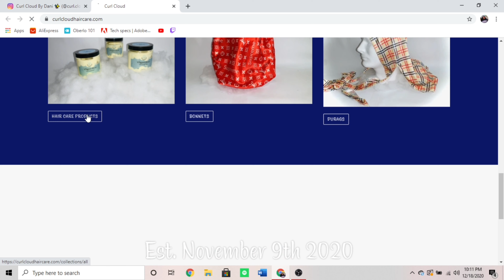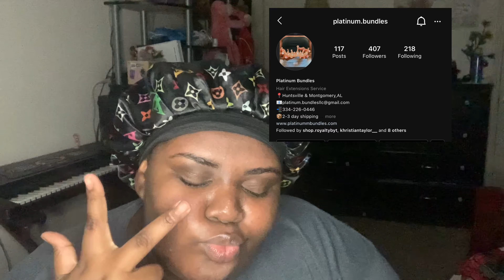this is by far my best twist out | ft. Curl Cloud Hair Care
i was so excited about showing y'all the results from trying out Curl Cloud's Whipped Cloud Moisturizer for the first time!! follow them on instagram @curl.cloud

☠♬ 𝓴𝓮𝓮𝓹 𝓾𝓹 𝔀𝓲𝓽𝓱 𝓽𝓱𝓮𝓮 𝓺𝓾𝓮𝓮𝓷 ☠♬

☠♬ 𝓶𝓾𝓼𝓲𝓬 ☠♬
Intro - on fire (being mary jane) by Joe Hudon (used with permission)
background - i’m confused by aekasora ; chocolate by lukrembo ; pancakes by jeff kaale ; tell me where you been by Joe Hudson (used with permission)
outro - Cocky AF by Megan thee Stallion

☠♬ 𝓮𝓺𝓾𝓲𝓹𝓶𝓮𝓷𝓽 ☠♬
recorded on iPhone XS. edited on iMovie for iPhone.

if you're reading this, comment "ballerina bean"